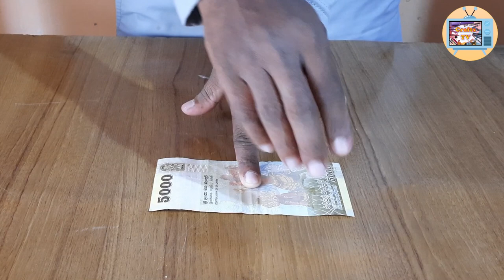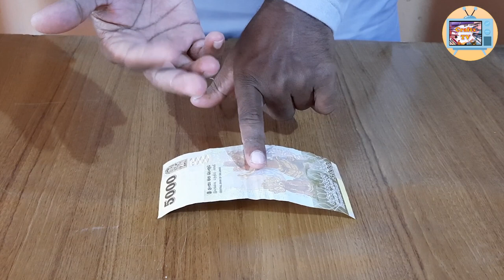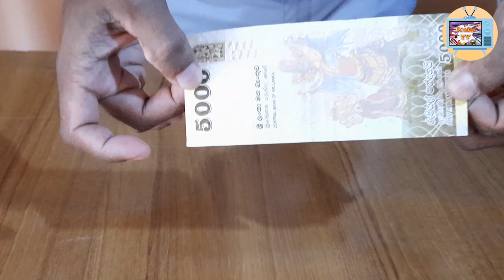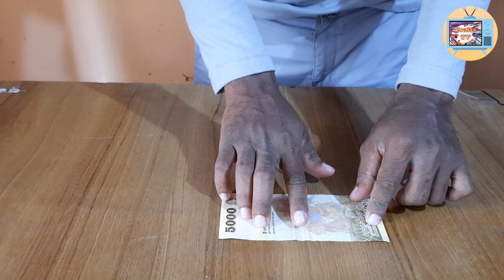HOW TO DOUBLE MONEY | Money doubling tricks| Magic Tricks Anyone Can Do | Crafts TV | Revealed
In this video you can learn Amazing magic tricks by using Coin & Rubber band.💖💖👍👍😍😍
This magic trick easy to do and simple magic trick.
Learn this new magic tricks and you will be able to perform it in a magic show, in a party or on YouTube.